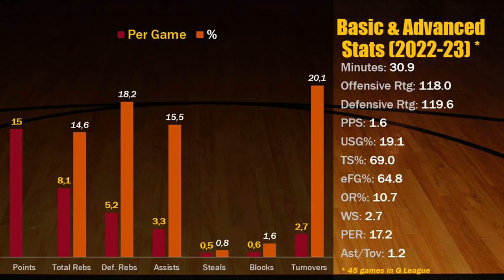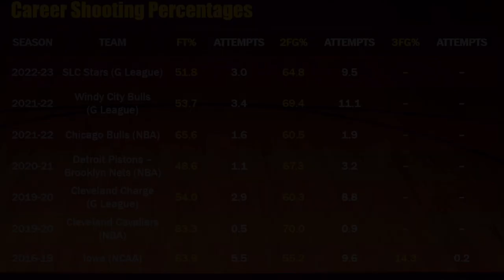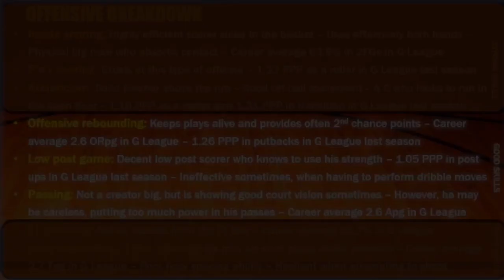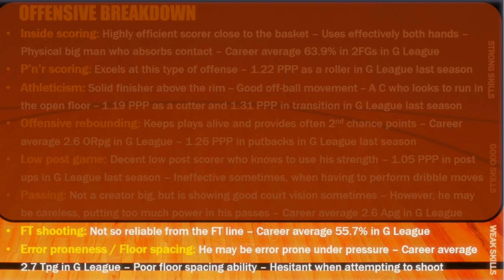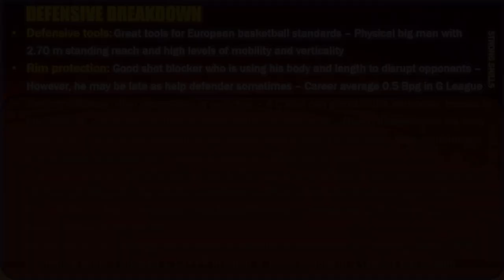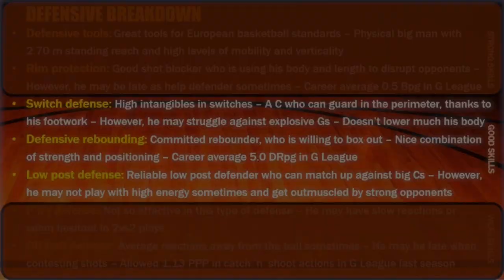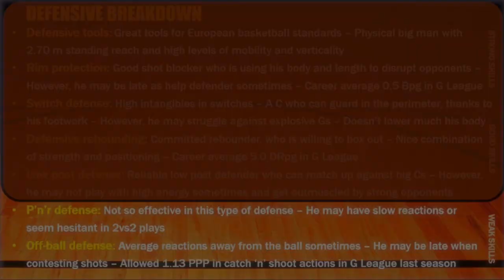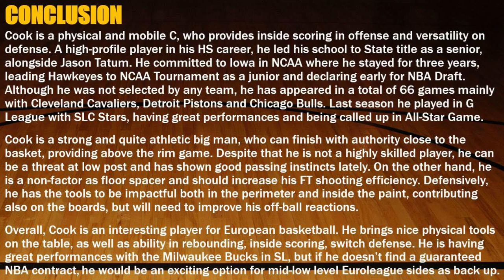Tyler Cook || 2022-23 G League Season Scouting Report